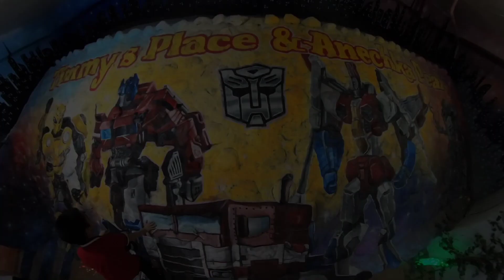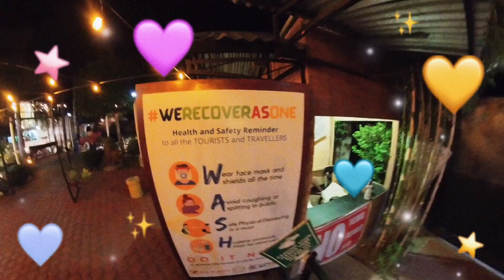Byahe ni Don Ungas @ Anechka's Peak Banualan,Tambler,GSC